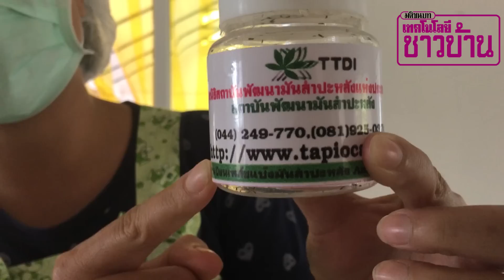การเลี้ยงและเก็บแตนเบียน เพื่อนำไปกำจัดเพลี้ยแป้งสีชมพูในมันสำปะหลัง